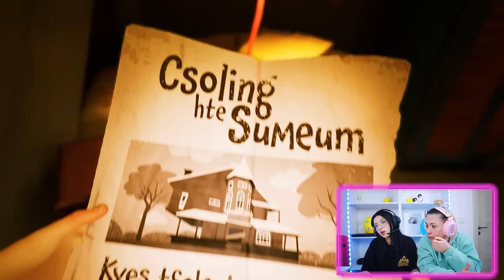HELLO NEIGHBOR 2 B1 | GİZEMLİ KOMŞU HAPİSTE! | EVİNDE ANAHTAR ARADIK ! | POLİS KOVALADI | EYLÜL LAL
İyi Seyirler.